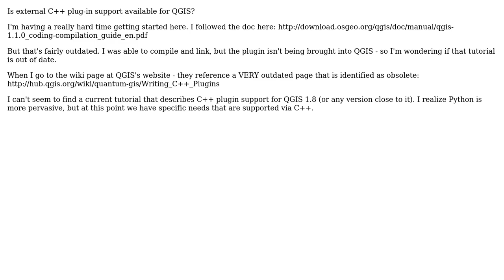GIS: Where can I find documentation on QGIS C++ Plugin Development? (2 Solutions!!)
GIS: Where can I find documentation on QGIS C++ Plugin Development?

With thanks & praise to God, and with thanks to the many people who have made this project possible! | Content (except music & images) licensed under CC BY-SA | Music | Images & others | With thanks to user underdark user R.K. user Kalitine user Jmoney38 and the Stack Exchange Network Trademarks are property of their respective owners. You are responsible for your own actions.